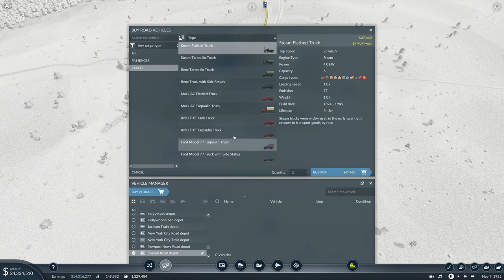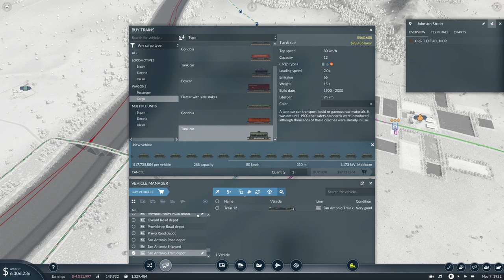Transport Fever 2 EPEC Challenge #26 | Spring Update Beta | Setting Up Fuel for the South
We're playing the spring update and it's just so freakin' COOL! We're currently on the beta, but once the full release is out, we can hopefully continue on there.

This will be a 100% vanilla playthrough on the new VERY HARD difficulty, play along if you like using the seed below!

Can't wait to hear what you think of this AWESOME update!

This will be an EPEC challenge, meaning that we have to deliver Every Product to Every City on the map, which is of course a megalomaniac map.

Seed: rdAVINiv